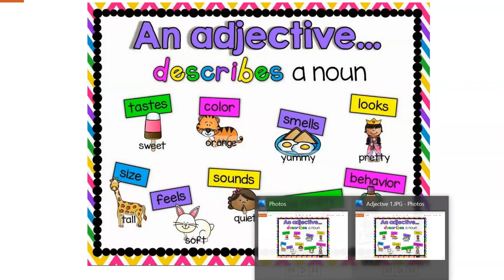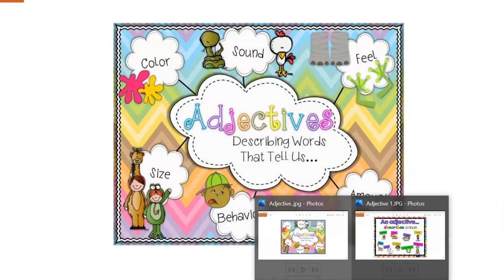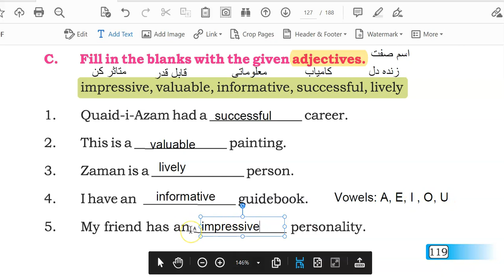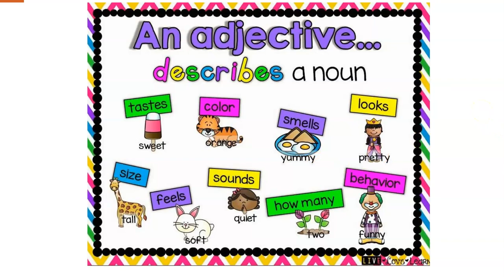For Class 7th Chapter 10 L6 Quaid i Azam Adjectives